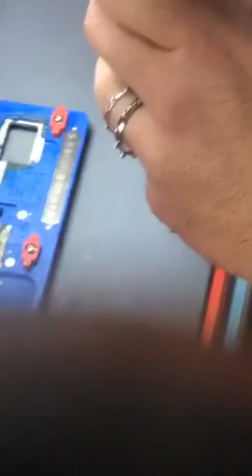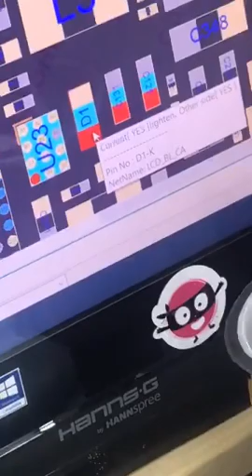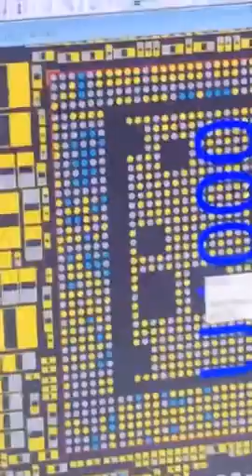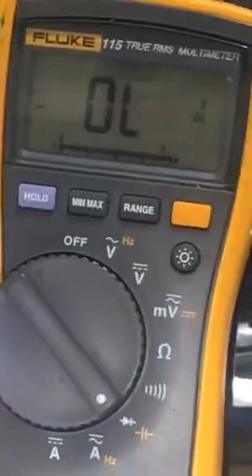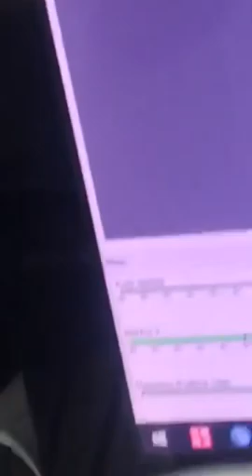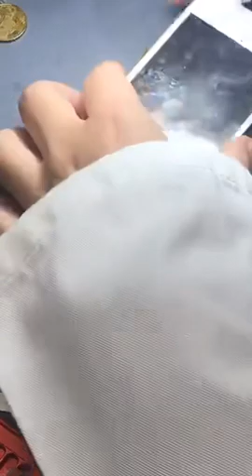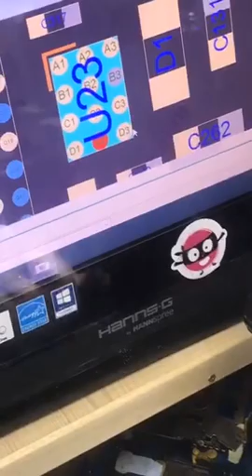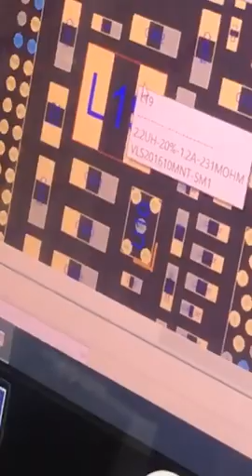Corso per Tecnico di Laboratorio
Tecnici di Laboratorio da iPhoneAssistRoma